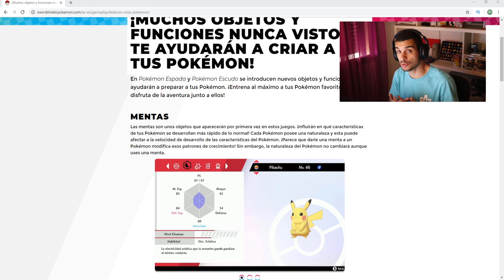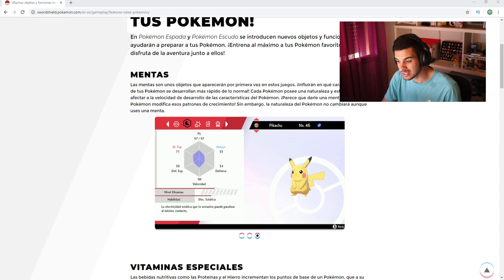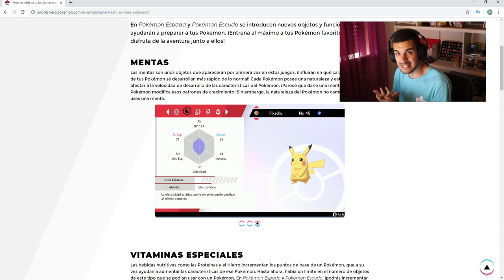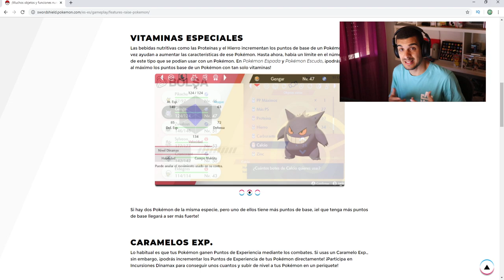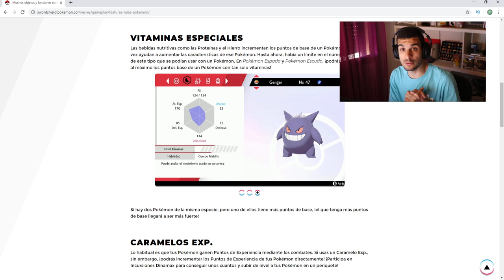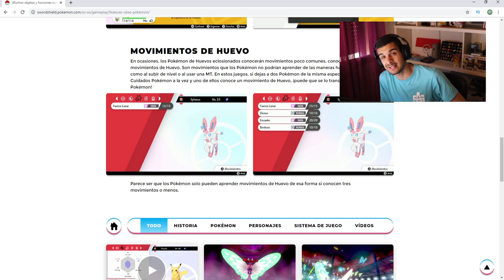Nueva Mecánica para conseguir Pokemon Competitivos en Espada y Escudo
Bienvenidos a un vídeo más de este canal. Me llamo Semfid0r y seré vuestro acompañante en esta nueva aventura Pokémon en la Región de Galar.

¿Nuevo en el canal? ¿Te ha gustado el video?
¿Sugerencias? ¿Mejoras? ¿Dudas?  ➡️ Hazmelas saber en la caja de comentarios

►Código de Amigo 3DS: 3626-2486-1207 IGN Semfidor
►Código de Amigo Nintendo Switch: SW-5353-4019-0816
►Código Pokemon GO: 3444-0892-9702